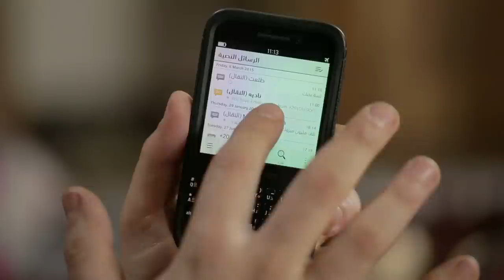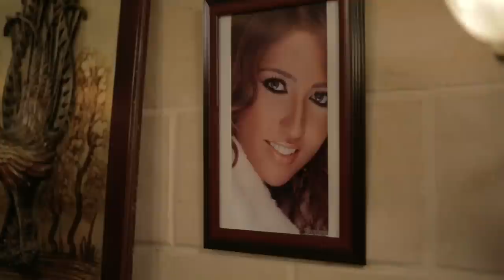مستحيل تعرف توقف راجل عرف ان مراته بتخونه 😠 جنان يوسف بعد ما اكتشف خيانة مراته مع صاحبه !!